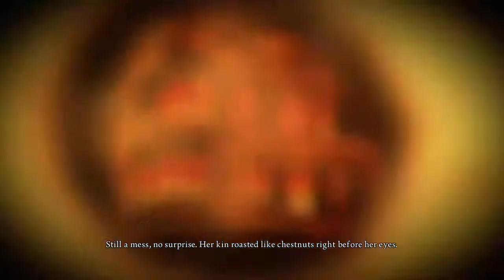FTDmusic Plays: Alice Madness Returns (Xbox One) - Falling Into Madness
Watch as we fall into the madness with Alice.